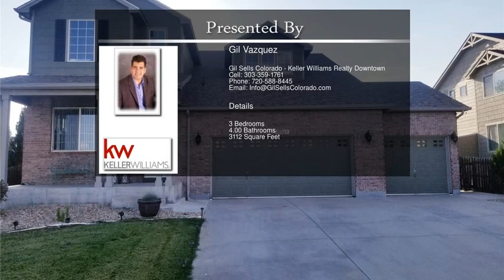13025 Newport Street Thornton CO 80602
13025 Newport Street Thornton CO 80602

An incredible well kept property, in a neighborhood so fantastic. With seller pride of ownership, large open floor plan, separate dining room, sink in Family room
the main level is accented with beautiful hardwood floor. Fresh paint throughout space is obvious on this home, eating space on the kitchen with kitchen isle and the new upgraded countertops make the 42" cabines look fantastic. This incredible home has a finish basement with a half bath and room to make it a Full one.
With 3 car garage, large driveway, concrete patio for entertainment and a park close by as well the school you are in the perfect place to own this home ,  amenities available like the Super Walmart in a walking distance, restaurants and more.This home has easy access to the Denver International Airport, the Adams County Golf Course and closeness to the Hwy to be in minutes downton Denver for sport activities or entertainment of all kind. Thornton offers great areas of recreation.